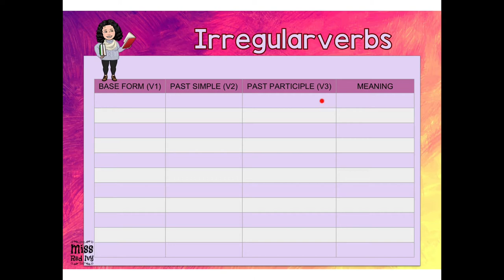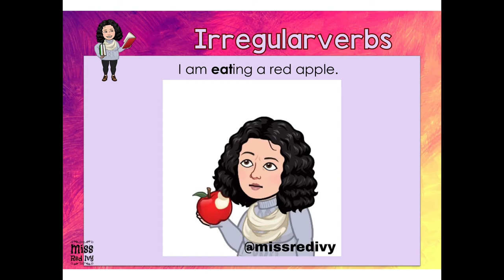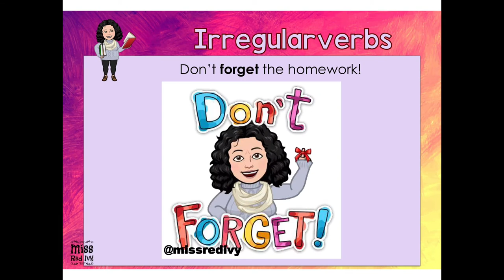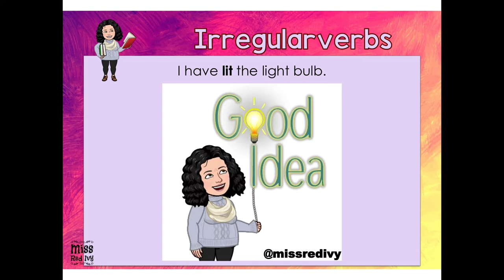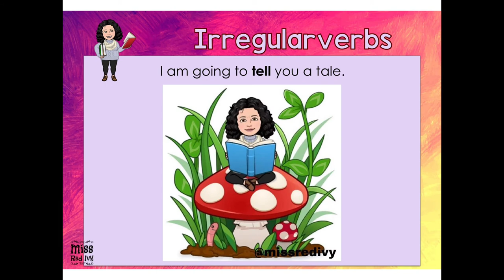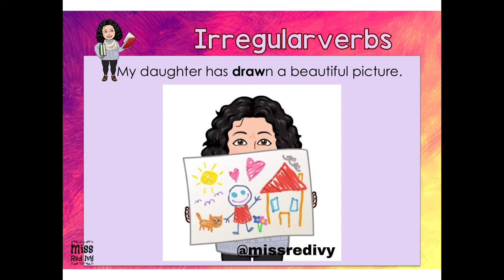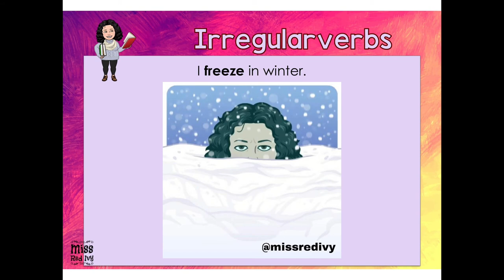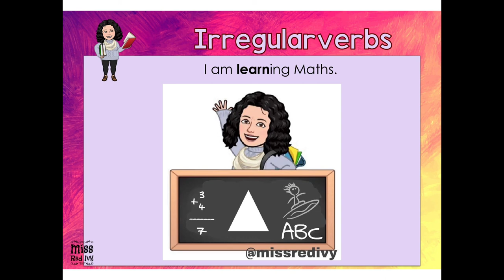Irregular verbs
La lista de los verbos irregulares en inglés agrupados para estudiarlos mejor.